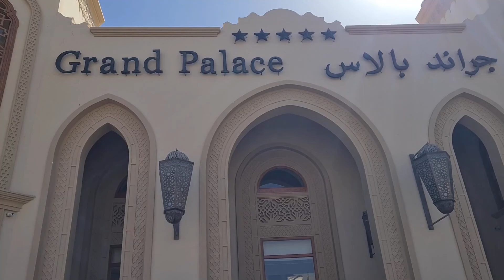Hotel Grand Palace Hurghada